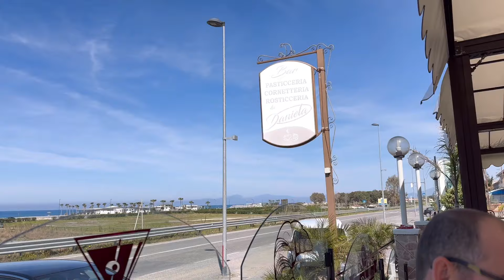A Friends Birthday In Italy - Fun Around Calabria, Italy - Episode 160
A Friends Birthday In Italy! We are happy to spend time with friends, celebrating Johnś Birthday, and having a great time doing so, in Calabria, Italy. In this video, we show how we celebrated this event with John, not just on his actual birthday, but all throughout the week,  in cities such as Scalea, and Praia A Mare. We invite you all along, as we celebrate one of our dearest friends, and take time to honor him on his birthday.
Come along with us, and dare to dream!
For now, still in Italy...